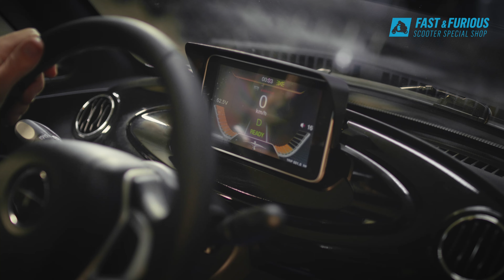Killerbee Sunshine Q2 Ontdek de Beste Brommobiel van Nederland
Killerbee Sunshine Q2 is de beste brommobiel van Nederland en biedt een ongeëvenaarde mix van comfort en efficiëntie. Dit voertuig is perfect voor zowel stedelijke als landelijke omgevingen, waarbij het gemak van een bromfiets wordt gecombineerd met het comfort van een auto. Met een topsnelheid van 45 km/u en een indrukwekkend bereik dankzij het lithium accupakket, biedt de Killerbee Sunshine Q2 een praktische oplossing voor dagelijkse reizen. Het voertuig is uitgerust met moderne voorzieningen zoals een achteruitrijcamera, centrale deurvergrendeling, elektrische ramen en een geavanceerde muziekinstallatie. De sportieve uitstraling, gecombineerd met efficiënte LED-verlichting en sportvelgen, maakt van elke rit een plezierige ervaring. Met zijn compacte afmetingen en wendbaarheid is parkeren in de stad een fluitje van een cent, terwijl je geniet van de vrijheid van reizen zonder helm.

uw online en offline scooterwinkel